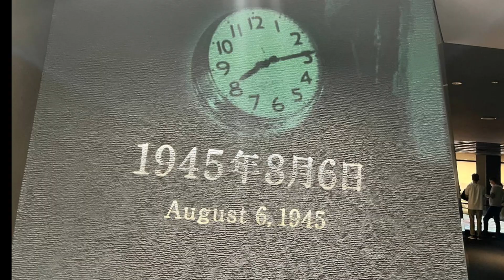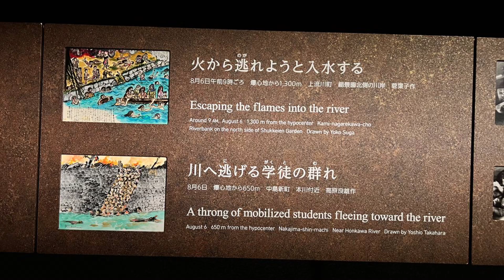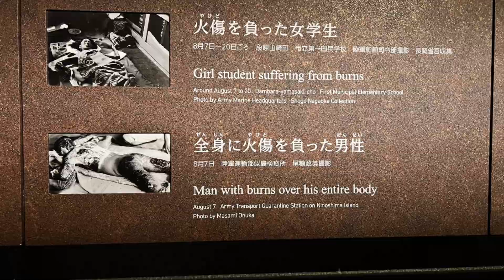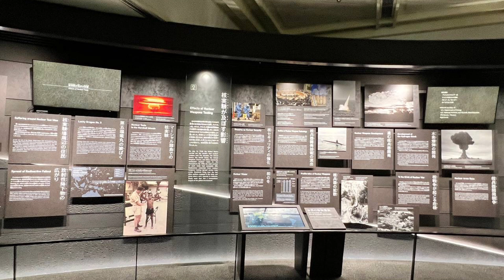Hiroshima Museum/ موزه یادبود صلح هیروشیما 🇯🇵⛩️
The goal of the Hiroshima Peace Memorial Museum is to preserve the history of the atomic bombing of Hiroshima during World War II. It is situated in the Hiroshima Peace Memorial Park in the city center of Hiroshima, Japan. The Hiroshima Peace Memorial Hall and the museum were founded in August 1955.

هدف موزه یادبود صلح هیروشیما حفظ تاریخچه بمباران اتمی هیروشیما در طول جنگ جهانی دوم است. در پارک یادبود صلح هیروشیما در مرکز شهر هیروشیما، ژاپن واقع شده است. تالار یادبود صلح هیروشیما و موزه در اوت 1955 تأسیس شد.